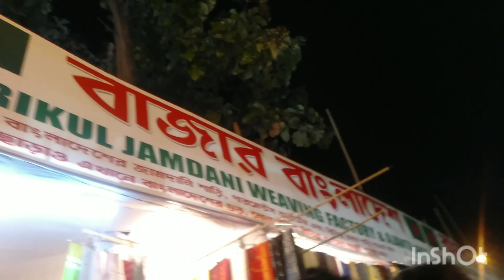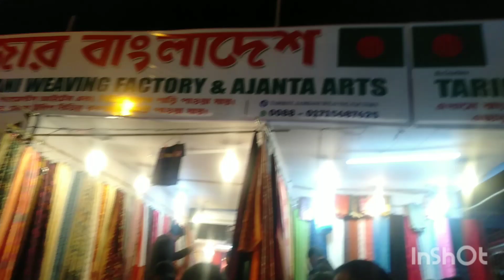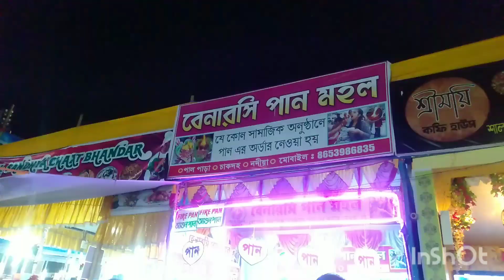রাসমেলায় তিন ভাইবোনে খুব enjoy করলাম ♥️ দেখে নাও সবাই